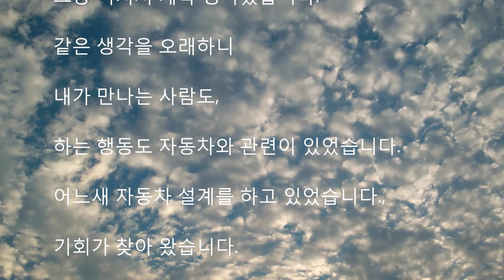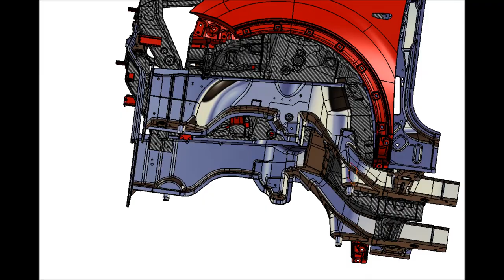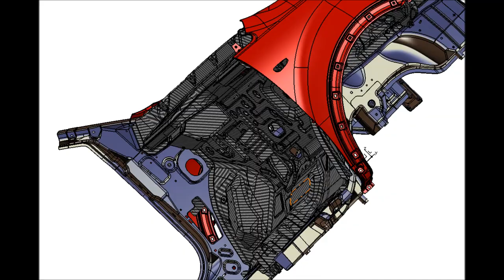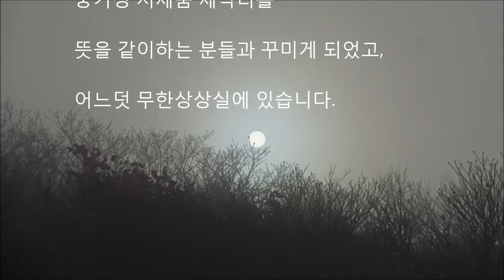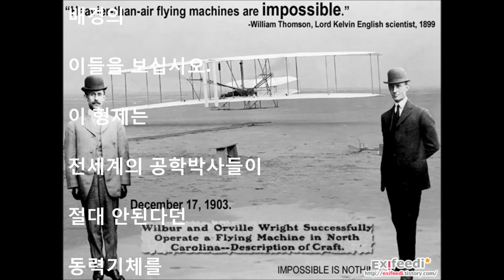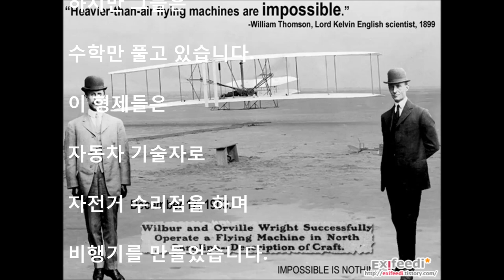The way to make your dreams a reality is to dream them. (030914 Korea Creativity Foundation Lecture)